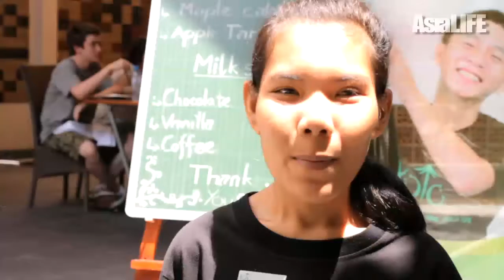Koto Ho Chi Minh City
KOTO restaurant, Ho Chi Minh City, Vietnam by AsiaLIFE Media